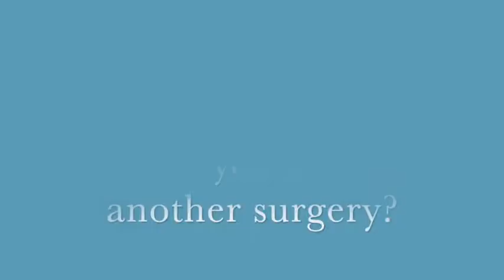Surgery After Surgery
Dr. Phillip Garcia answers the question: "How long after plastic surgery can you have another surgery?".  Many people receive multiple surgeries when they want/need a lot done. Dr. Garcia explains the recover timeline of our surgeries and how it relates to other operations.